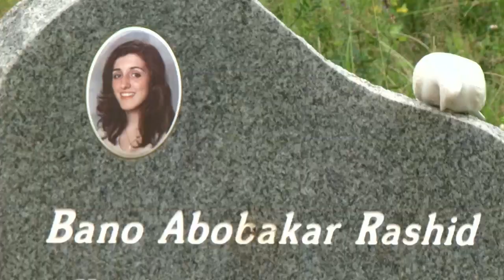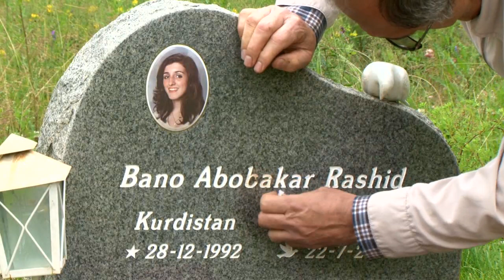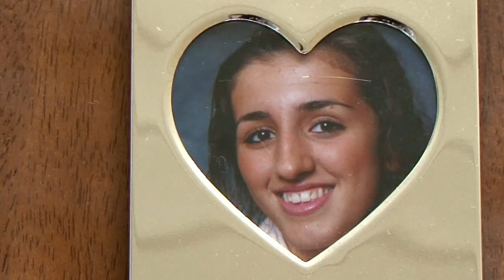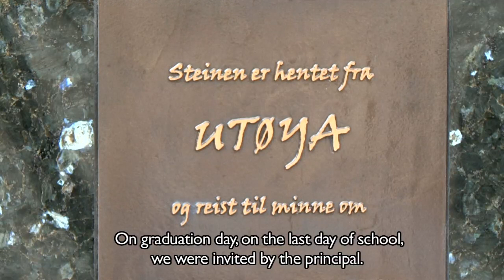The victims of Anders Behring Breivik: A family and their loss, a year on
The victims of Anders Behring Breivik: A family and their loss, one year on

Bano Rashid, 18, was among the 69 people who died in a shooting spree by Anders Behring Breivik at a Labour youth camp on Utøya island on 22 July 2011. Days later she was the first victim to be laid to rest. A year on, her sister Lara, who survived the attack, and her parents, who had brought the family to Norway from Iraq in search of peace, are trying to cope with their loss.